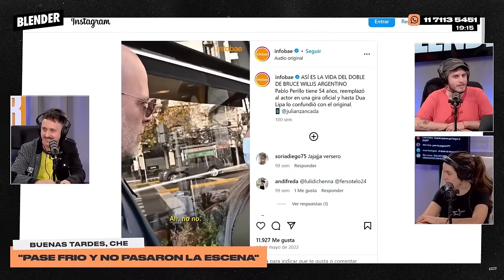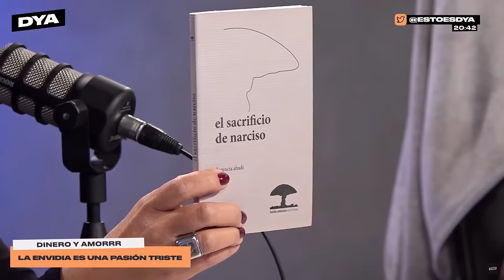FACAZO CRIMEN, CÓMO AHORRAR y la ENVIDIA SANA | DINERO Y AMOR | BLENDER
Ahorrar está siendo muy dificil, por eso acá van un puñado de grandes recomendaciones. Vino una señora medio mala a contar qué cosas le gusta que le hagan y Alex Kohan trajo su columna Dejamos Acá para hablar de la envidia.

0:00 Viaje obligatorio
3:10 Discrimación a los pelados
10:50 El a Messi
19:40 Lady Vaga
27:50 Consejos para ahorrar
44:20 FACAZO CRIMEN - Hacelo por mi
1:05:51 Alex Kohan LA ENVIDIA

Lunes a viernes:

8 a 10 hs. - DESAYUNO INTERMITENTE con Fede Simonetti, Elisa Sánchez, Mauro Szeta y Manu Jove

10 a 13 hs. - ESCUCHO OFERTAS con Guille Aquino, Galia Moldavsky, Juan Ruocco, Juanita Groisman, Noe Barral Grigera,  Navaja Crimen, Lu Iacono, Pablo Mir y Dario Aletti.

13 a 13.05 hs. - A JUGAR CON EGU con Egucito

19 a 21 hs. - DINERO Y AMOR con Marcos Aramburu, Tomás Quintín Palma, Evitta Luna, Andy Chango y Alexandra Kohen

21 a 23hs .- HAY ALGO AHÍ con Tomás Rebord, Juan Ruffo e Iván Schargrodsky